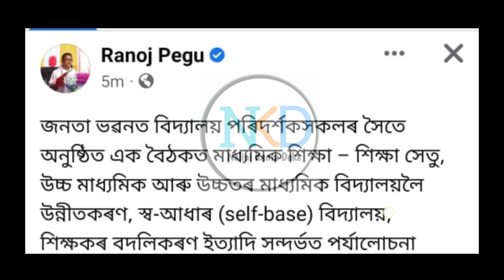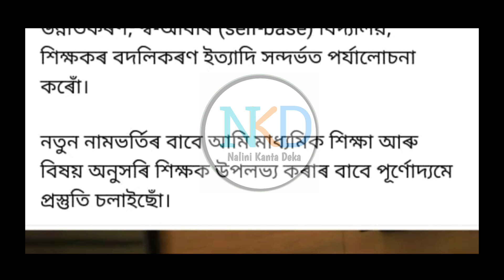শিক্ষামন্ত্ৰীৰ বিশেষ ঘোষণা // School Upgradation // Rationalisation // Single Transfer //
o